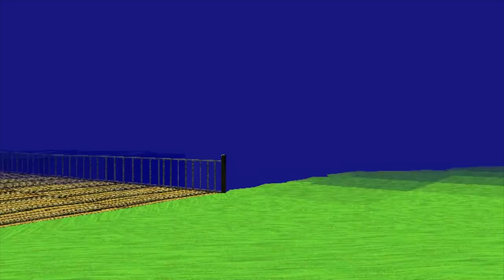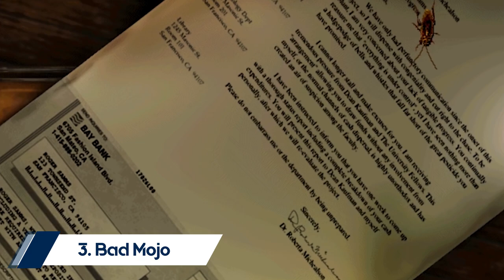10 ألعاب غريبة لما تخلص أفكار المطورين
جبنا لكم اغرب ١٠ العاب وتحي ان المطور افكاره خلصت وصار ياخذ افكار من الصندوق الاحتياطي